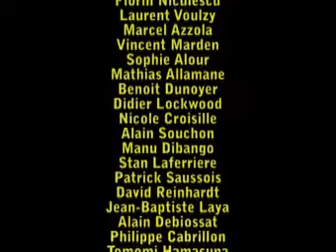jazzportraits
Quelques portraits d'artistes qui croisent mon chemin, prenez autant de plaisir à regarder que j'en prends à les photographier!!